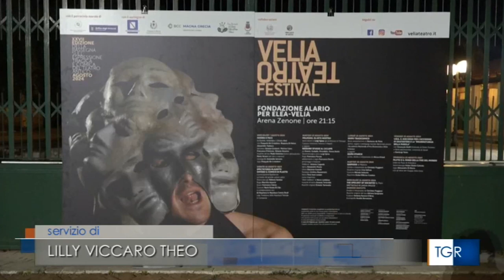VTF24 TG Campania 25 Agosto 2024 Servizio di Lilly Viccaro Theo